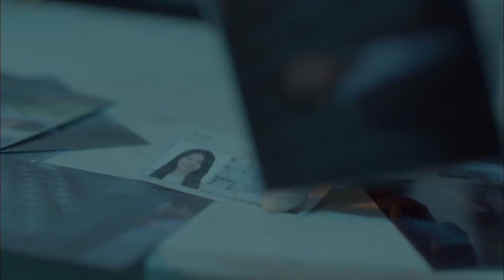Ji Hyo finally meets the man who tried to kill Si Hoo[1Click Scene/Lovely Horribly Ep.13-14]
▶Lovely Horribly | 러블리 호러블리 - Ep.13-14
Every Tuesday & Wednesday at 21:50
Starring : Park Si Hoo, Song Ji Hyo, Lee Gi Kwang, Hahm Eunjung